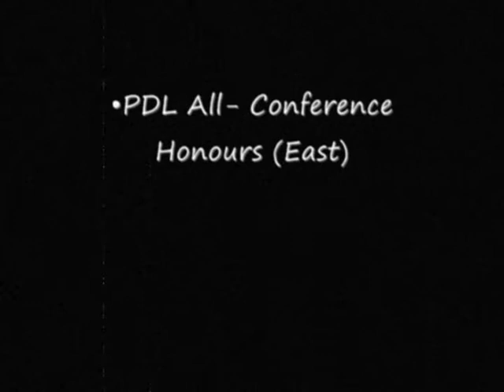Will beauge highlights